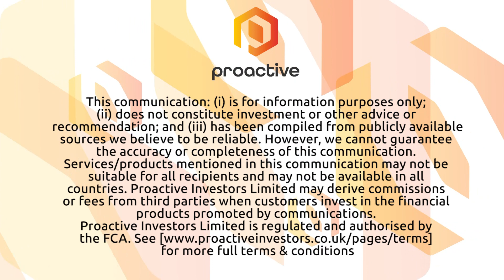California Gold Mining rings opening bell on Canadian Securities Exchange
California Gold Mining (CSE: CGM- OTCMKTS: CFGMF) President and CEO Vishal Gupta joined Steve Darling from Proactive in Toronto to discuss the company opening up the trading day on the CSE.

Gupta talked about their company which is quite unique considering they have a gold mine and a CBD operation.